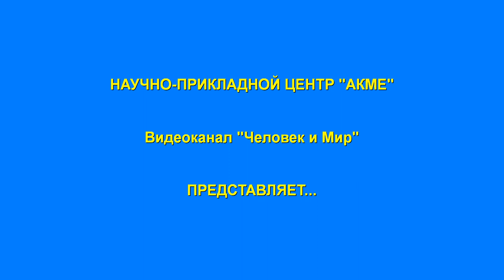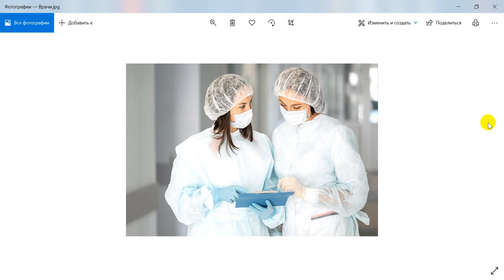Не хочу вмешиваться в процесс лечения!